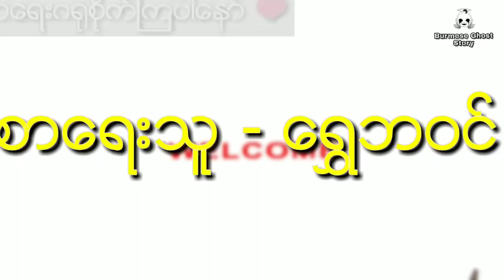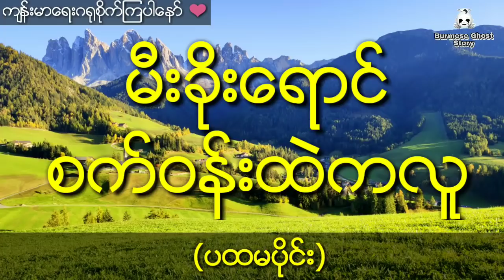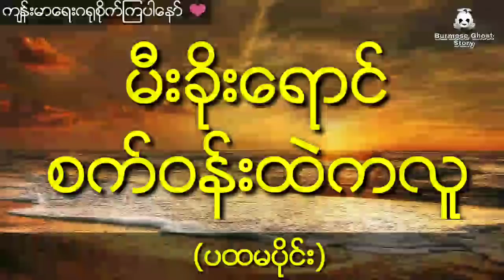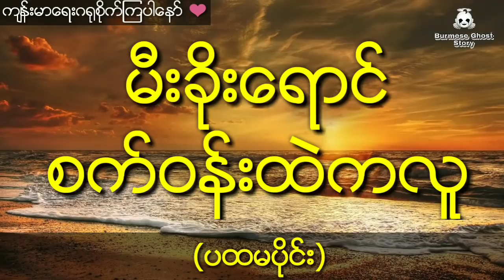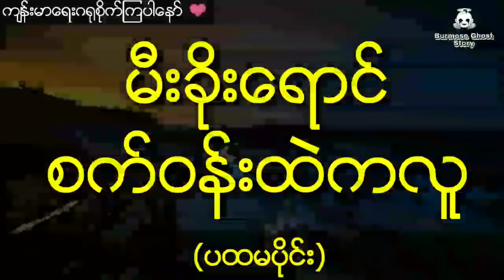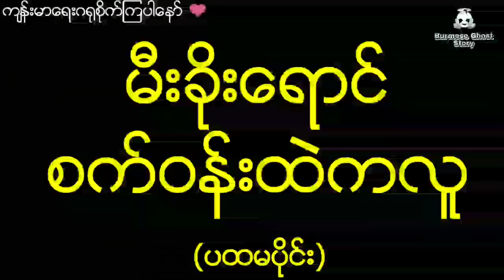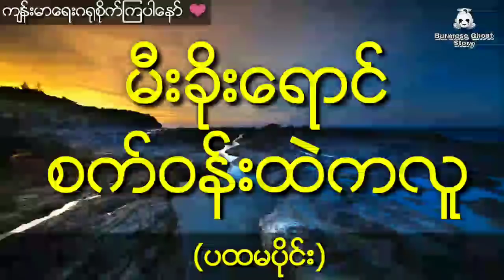မဲဆောက်ဘက်လူကုန်ကူးခံရတဲ့မိန်းကလေးတွေနဲ့ စုံထောက်မလေးရဲ့စွန့်စားခန်း (ပထမပိုင်း) ရွှေဘဝင်